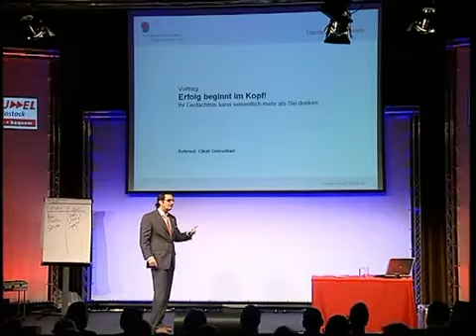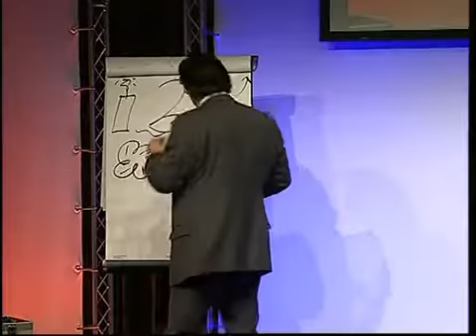Gedächtnistrainer Oliver Geisselhart Braincomedy (kurz) 2010 in Rostock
Oliver Geisselhart Deutschlands Gedächtnistrainer Nr.1 (laut ZDF) gibt den Zuschauen Tips und Tricks um vom Gedächtnisbesitzer zum Gedächtnisbenutzer zu werden.
Nutzen auch Sie die starke Medienpräsenz von Oliver Geisselhart und machen Sie Ihre Veranstaltung "unvergesslich".